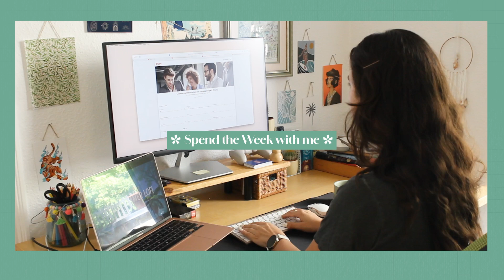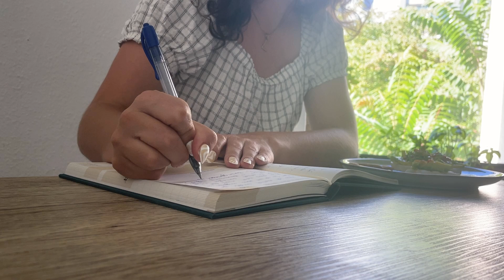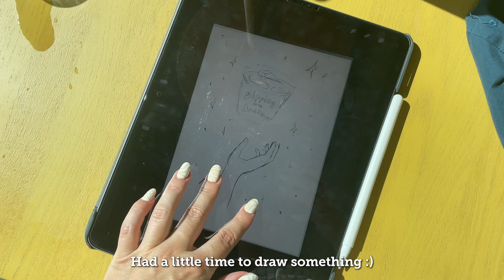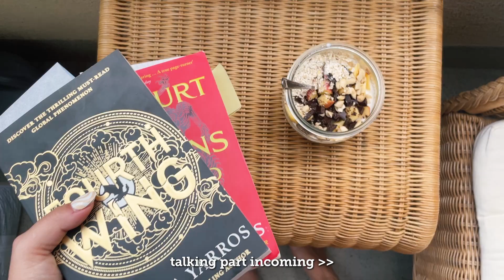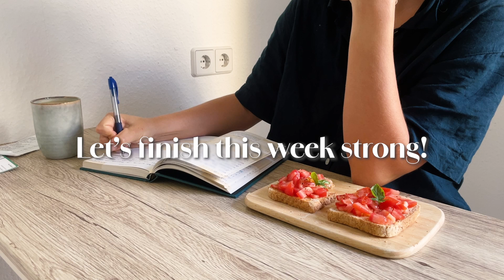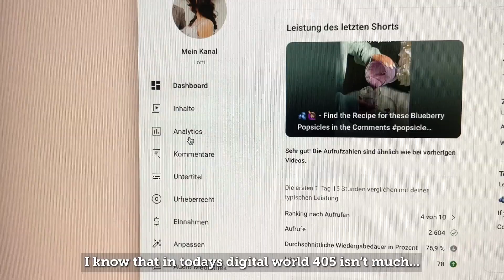A Cozy Week in my life 🧚‍♀️🎧 I Work, Reading, Drawing... Balancing & Enjoying life I Cozy Vlog 7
✨ Welcome back to another cozy vlog! ✨ This week, I'm taking you through my daily life for a full week: Working from home, getting lost in a good book, staying active with some runs, drawing and of course unwinding.

As always I hope this video leaves you feeling inspired & relaxed,
Lots of Love, Lotti 🧚‍♀️

🌼 We're all unique!
Everyone's week looks different! We all have our own priorities, obligations, and routines. I love watching weekly vlogs for motivation and inspiration, but it can lead to comparing ourselves to the life of someone else. So this is a tiny friendly reminder, to not compare yourself. Your schedule, your routine, your journey is uniquely yours. 🌱✨

Enjoy, and I can't wait to share more videos with you! 💫